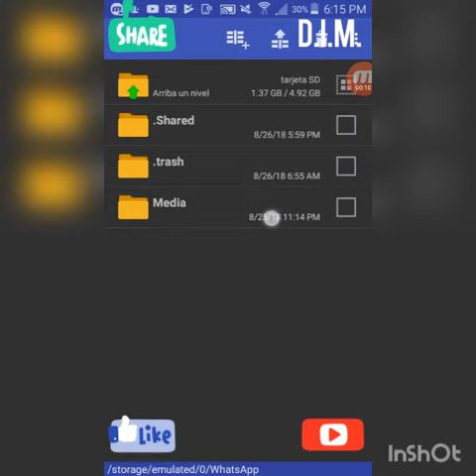Como descomprimir con RAR